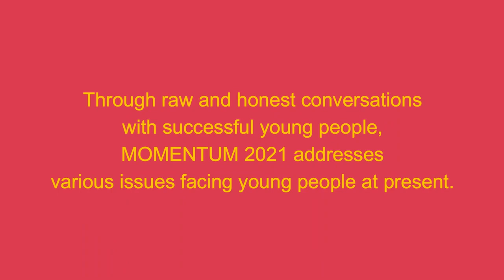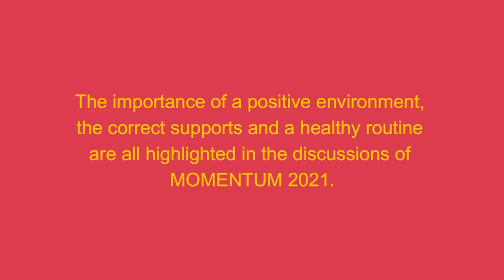Momentum 2021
This video showcases our 2021 Momentum Project - a virtual Youth Fest.